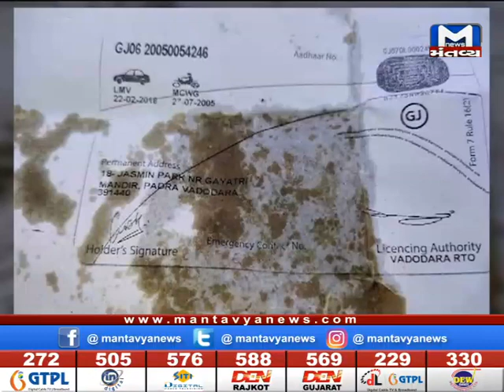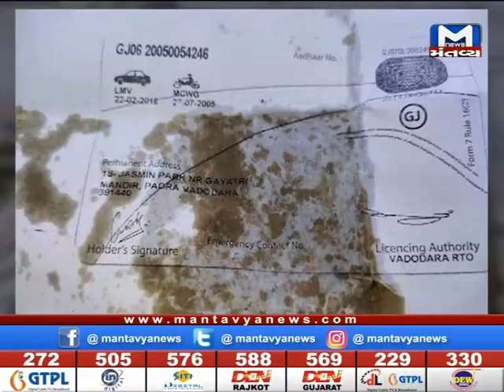Gujarat NonStop (29/10/2019) - Mantavya News